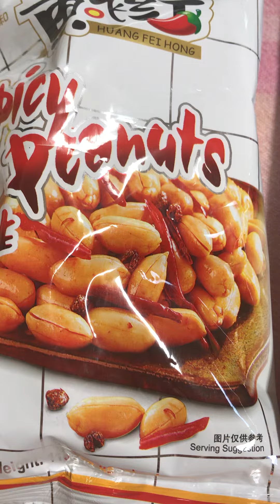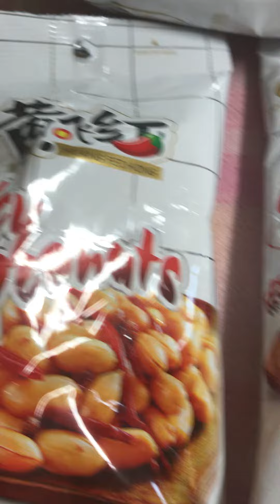Spicy hot roasted peanuts are the favorite of movies viewers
They are 3 packs for $5